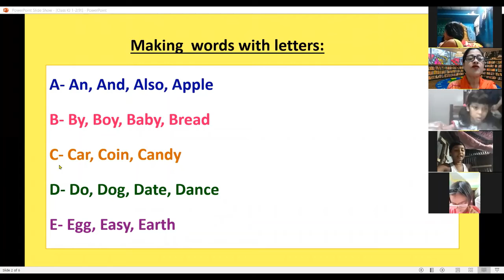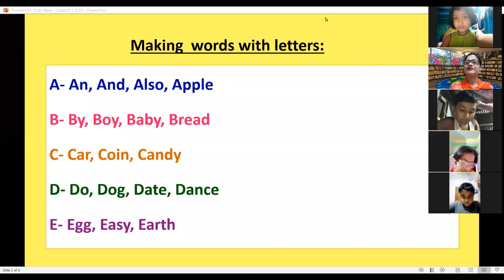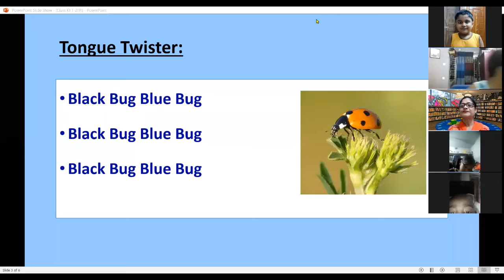Class: KG1-KG2 (Batch 3)